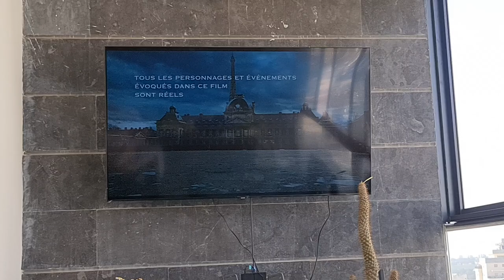אני צופה בסרט קצין ומרגל - על דרייפוס